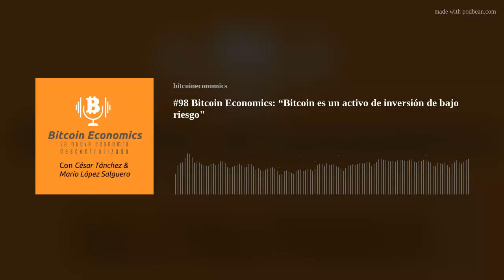#98 Bitcoin Economics: “Bitcoin es un activo de inversión de bajo riesgo"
En este episodio César Tánchez, Mario López y Juan Fonseca, comparten argumentos sólidos sobre porque Bitcoin es un activo de bajo riesgo para inversión. Se parte de la comunidad de Bitcoin Economics escribiéndonos un mensaje al Whatsapp y guarda ese número dentro de tus contactos.